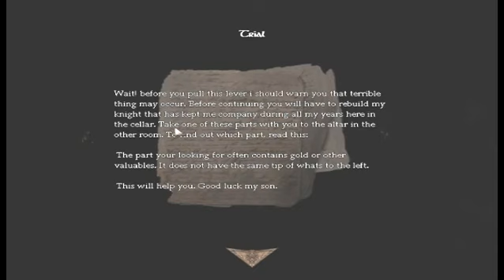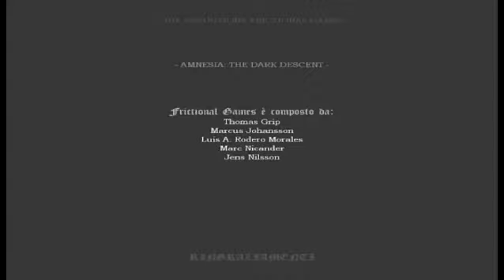Amnesia: The Dark Descent | Mod | Childhood Insanity | Part 2/2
Secondo gameplay di Amnesia The dark Descent nella mod Childhood Insanity!Buona visione e buon ascolto!